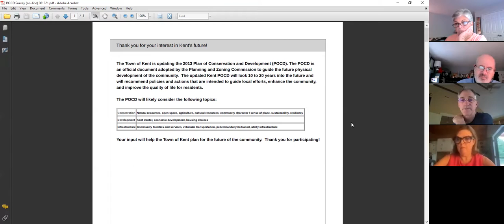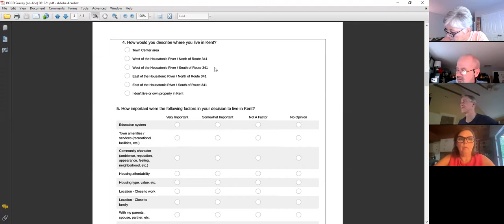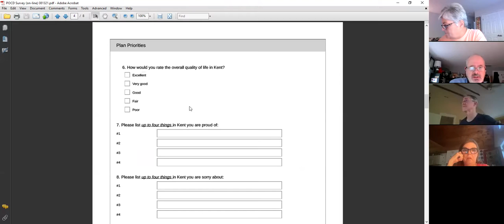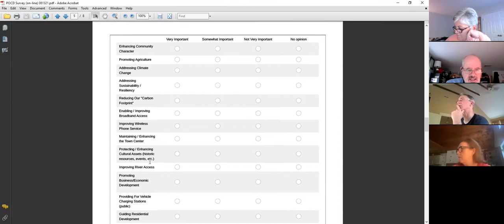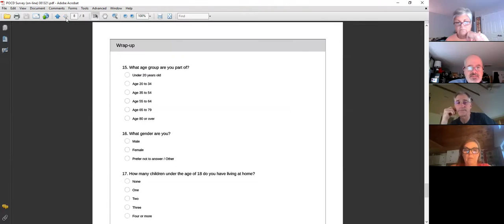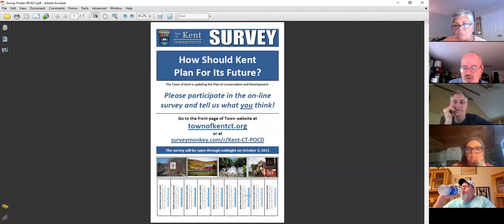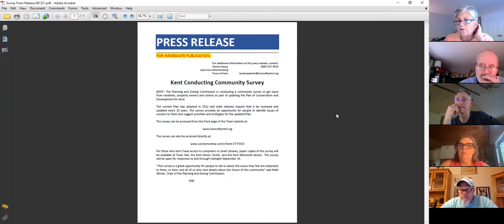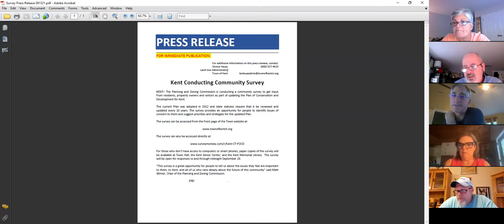PLANNING AND ZONING POCD SPECIAL MEETING AUGUST 26, 2021